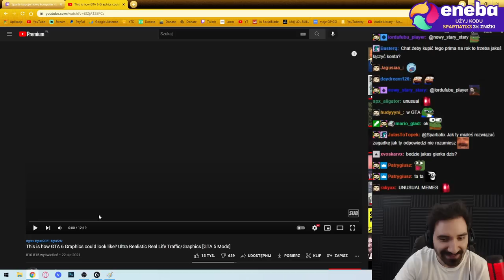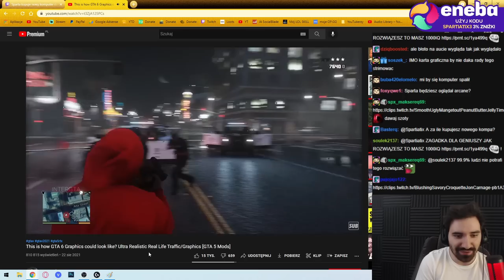TAK MOGŁOBY WYGLĄDAĆ GTA6 ALE NIE BĘDZIE BO TEXTURPACK DO SAN ANDREAS 🥶